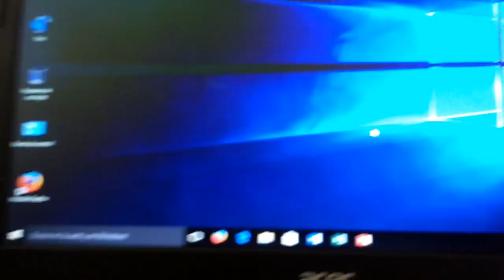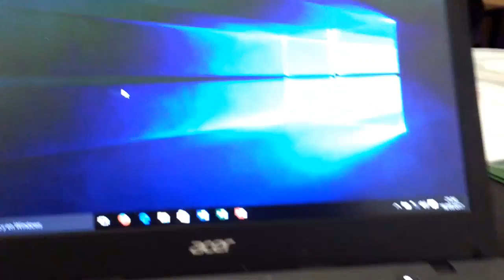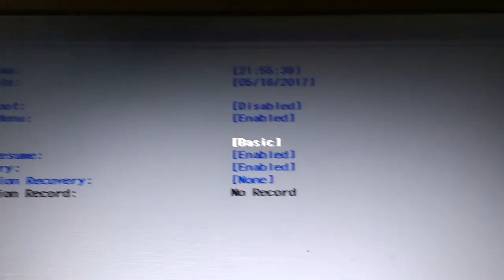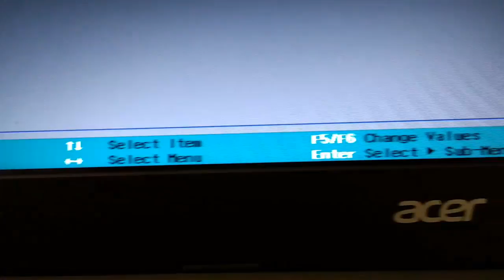Activar Touchpad en Portatil Acer Aspire Cloudbook 14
En éste video se puede ver cómo activar el Touchpad de el equipo de computo portátil Acer Aspire One Cloudbook 14. Modelo: AO1-431-C8G8